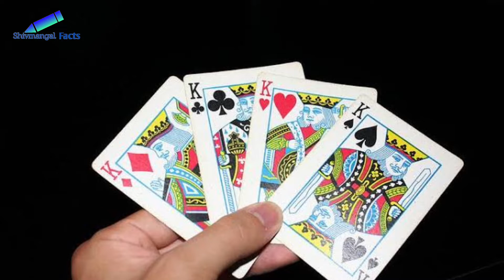Amazing Facts in Hindi: ताश के पत्तों का ये रहस्य जान लो?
This video has been made for Fun , intrest and information purpose,,

Some footages and Images used in this video very carefully ,,,,We have given the credits for all the association and organisations,,,if we have made a mistake,,so plz we are very sorry,,,

our intentions are not to harm anyone and misused Others Royalty,,,

This video has been made on the bases of publicly available sources and information ,,,,if any Factual mistake. will be Accepted,But we are not responsible for that facts which has been gone wrong,,, because we took the all Facts and information by different- different sources and internet, YouTube and movies ,news and articles ,,,,,,

Thanks our veiwer ,,Who apriciats us and encourage us and made us motivated,,,,